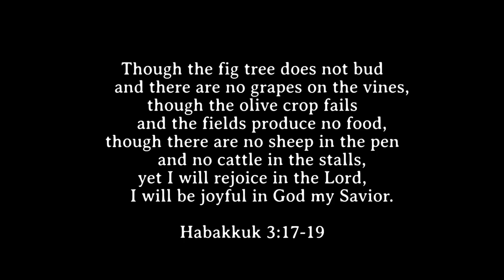sun dog over Corona, CA USA on May 1, 2021